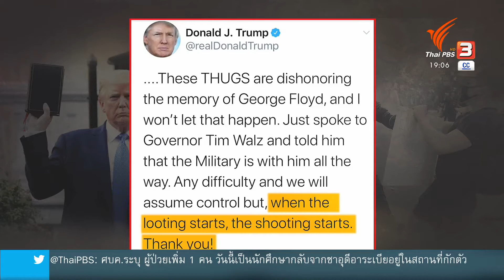ทรัมป์ "ภาวะผู้นำบกพร่อง"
ในช่วงที่ประเทศเผชิญกับวิกฤตและความรุนแรง ถ้อยแถลงและท่าทีของผู้นำประเทศถือเป็นสิ่งสำคัญ และบางครั้งช่วยให้ความรุนแรงบรรเทา อย่างเช่นสถานการณ์ที่เกิดขึ้นในสหรัฐอเมริกาตอนนี้ แต่โดนัลด์ ทรัมป์ ประธานาธิบดีสหรัฐอเมริกา กลับรับมือกับเรื่องนี้ได้ไม่ดีนัก จนนักวิเคราะห์บางคนมองว่า ภาวะผู้นำของทรัมป์บกพร่อง ทั้งการใช้คำพูดและโพสต์ข้อความที่ยั่วยุให้เกิดความรุนแรง